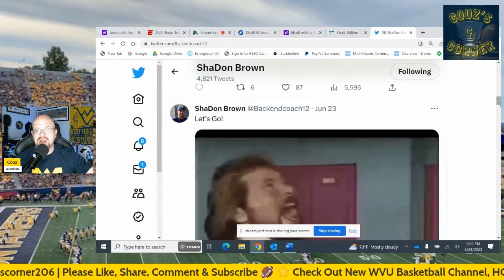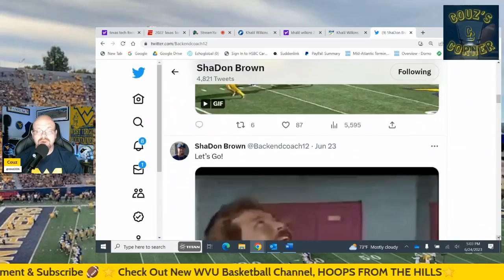Has West Virginia Found Their Quarterback of the Future? | WVU Recruiting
I’m this WVU football video, Couz talks about Khalil Wilkins, a 3-star quarterback in the 2024 recruiting class that Neal Brown and the Mountaineer staff are after. Couz will look at the QB’s recruiting profile from both Rivals and 247 Sports. He will also talk about Wilkins’ upside and what he likes about him. Couz will also talk about the comparisons between Wilkins and a current college quarterback, Michael Penix Jr. of the Washington Huskies. Finally, why has Neal Brown and his staff zeroed in on Wilkins instead of another 2024 quarterback recruit, Samaj Jones? Couz will answer that, and much more, in the video.

This channel is dedicated to covering college football, with a heavy focus on the West Virginia Mountaineers and the Big 12 Conference. It also covers conference realignment news & rumors, provides polls, game breakdowns and predictions, and a lot more. Teams covered other than WVU include; Oklahoma Sooners, Oklahoma State Cowboys, Iowa State Cyclones, Baylor Bears, TCU Horned Frogs, Texas Tech Red Raiders, Kansas State Wildcats, Kansas Jayhawks, Texas Longhorns, Cincinnati Bearcats, Houston Cougars, BYU Cougars, and UCF Knights.